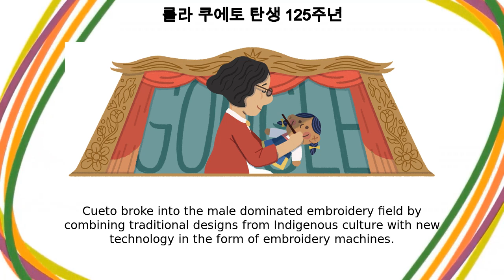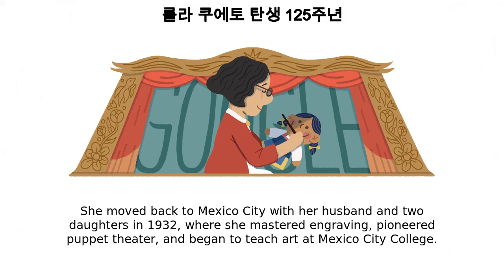롤라 쿠에토 | 롤라 쿠에토 탄생 125주년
롤라 쿠에토 google doodle was shown on the google home page in multiple countries.
Today’s animated Doodle celebrates the 126th birthday of Mexican artist Lola Cueto  This tapestry designer, toy collector, engraver, teacher, and puppet master was born in Mexico City on this day in 1897 as María Dolores Velázquez Rivas Lola Cueto’s creativity was evident when she was very young  At age 12, she became one of the first women to enroll at the Instituto Nacional de Bellas Artes (National School of Fine Arts) at San Carlos Academy  Her art training continued after the Mexican Revolution at the Santa Anita Outdoor Painting School, where she was the only woman in her class Cueto broke into the male-dominated embroidery field by combining traditional designs from Indigenous culture with new technology in the form of embroidery machines  She moved to Paris in 1927 with her husband, an avant-garde sculptor, where the pair became involved in a community of artists  Cueto’s intricate tapestry work was displayed at their joint exhibitions, and she used the chain technique to depict French cathedrals in her embroidery She moved back to Mexico City with her husband and two daughters in 1932, where she mastered engraving, pioneered puppet theater, and began to teach art at Mexico City College  Cueto was one of the artists that founded the League of Revolutionary Writers and Artists (LEAR), a cohort of creatives against the censorship of art  Through this, she created the first glove puppet dolls in Mexico  Her interests spanned into theater as well, with Cueto founding three puppet theater companies called Rin Run, El Nahual, and El Colorín  She used her puppet shows to entertain and educate children in fun ways A variety of her work can be viewed and enjoyed today  The dozens of puppets she fashioned are at the National School of Fine Arts, while the Met Museum houses several of her etchings and tapestries  Some of her toy collection and paper cuttings are at the Cultural Center at Santa Domingo Happy birthday, Lola Cueto! Thank you for pushing the needle forward for female artists